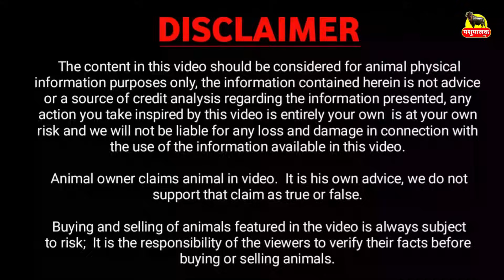2nd Timer झोटी, Z BLACK, 20kg Capacity || Naresh Kumar Buradehar, Jind || Price...?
2nd Timer झोटी, Z BLACK, 20kg Capacity || Naresh Kumar Buradehar, Jind || Price...?

पशुपालक का नाम व पता:
नाम : Naresh Kumar
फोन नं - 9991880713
फार्म नाम : ग्रामीण क्षेत्र पशुपालक
पता: गांव बूरा डेहर, जींद ( हरियाणा ) India.